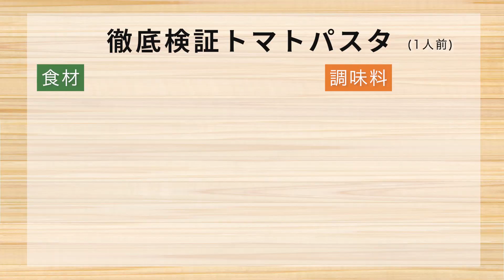【徹底検証】意外な結果・・・！？一番美味しいトマトパスタは〇〇でした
こんにちは、ぐっち夫婦です＾＾
今日は、フレッシュトマトやトマト缶、ケチャップなどを使って、8種類のトマトパスタをつくってみました！

それぞれに点数をつけて、ぐっち夫婦的『いちばん美味しいトマトパスタ』を決定！
気になる結果はいったい・・・？！

ぜひ、お好みの調味料で作ってみてくださいね♪

【以下のいずれか】
トマト…1と1/2個
トマト缶（カット）…1/3缶
トマト缶（ホール）…1/3缶
トマトピューレ…大さじ1
トマトペースト…大さじ1
ケチャップ…大さじ1〜2
トマトジュース…1パック（200ml）
トマトのポタージュ…1袋

ベーコン（ハーフ）…1と1/2枚
バジル…2枚

■作り方
①玉ねぎ、にんにくはみじん切りにする。ベーコンは1cm幅に切る。

②フライパンにオリーブオイルを多めに入れ弱火で熱し、にんにくを入れて香りを出す。にんにくの香りが出たらベーコンを入れて、中火にして炒める。

③ベーコンに火がある程度入ったら玉ねぎを加え、さらに炒める。しんなりしてきたら、一旦火を止める。

④③にコンソメを加え、各種トマトソースを入れる。中火にかけ、ソースを煮詰める。

⑤沸かした湯に塩適量を入れ、スパゲッティを入れ、規定時間より1分短く茹でる。

⑥スパゲッティが茹で上がったら④に入れ、ソースを絡める。（煮詰まっている場合は、スパゲッティの茹で汁でのばす）塩、オリーブオイル各適量で味を調える。

さまざまなレシピも紹介しています！よかったらチェックしてみてね！

私たちからのメッセージ
簡単に作れて美味しくて人気レシピを紹介しています！
料理動画で作り方を確認できるので、初心者の方でも
安心して美味しい料理を作ることができますよ〜！

朝ごはん/昼ごはん/晩ごはんで作ってみてくださいね！
作り置きにしてお弁当の具材にしてもいいですね！

0:00 オープニング
1:25 材料紹介
1:50 調理開始
5:10 実食

☆動画内でよく使う調理器具
包丁メイン(Zwilling Sellmax MD67 200m)：
包丁ペティ(Zwilling Sellmax MD67 130m)：